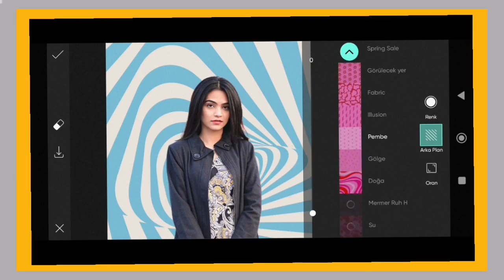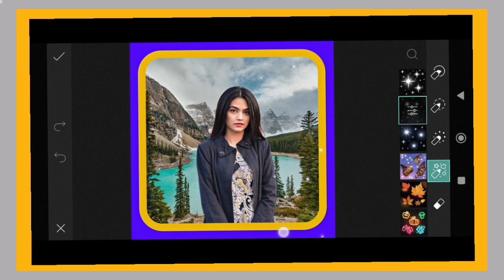Trending HDR video | A Screen Of Pure Pink sdc editing cc | Background | Bp Backdrop A380F PE #50